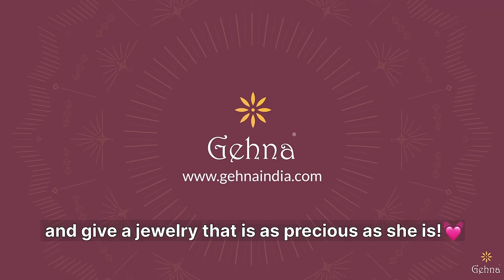The best gift for the bride!